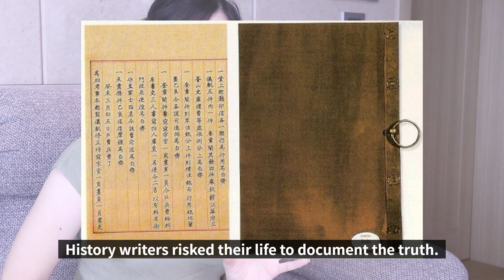Sexuality Coach in Korea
There are people who are afraid of truth. So KAHEVA's videos are facing interruptions.